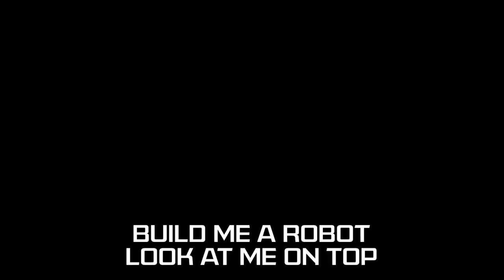Fallout 4 Automatron Song | Build Me a Robot | Rockit Gaming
MissEXP's debut with Rockit Gaming lands today! We pulled together some of our best melodies, and one hell of an instrumental for you on this one! Does this want to make you build a fucking robot? GOOD!

Want to show off to your friends how cool you are? Pick up some Rockit Gaming T-Shirts and other shit today!

Want to be featured on Rockit Gaming? Submit your music here, and we'll contact you if we'd like to feature you!

Lyrics:
Robots
Taking over
Lifeless beings
So intriguing

Mechanical abilities
In Automatron
Building robots piece by piece
In automatron

They keep me safe
From Robobrains

Build me a robot
Look at me on top
Stuck in the fallout
All out war

of this
virus
Mechanical Robots

Fallout
I must build now
Let’s replenish
This is endless